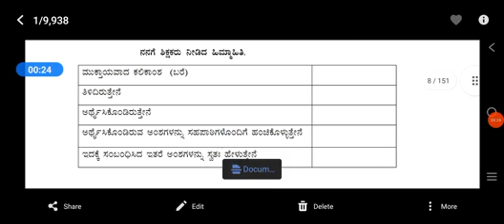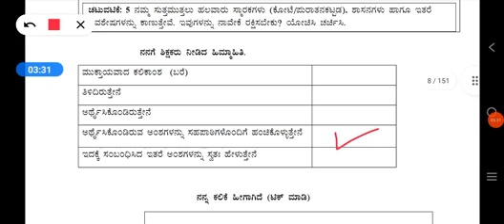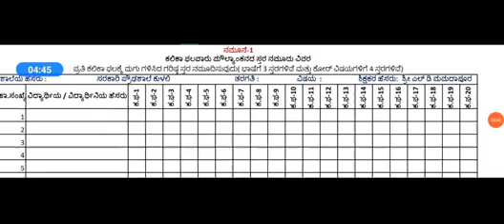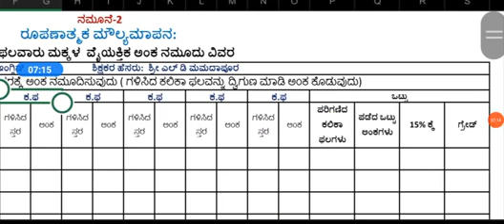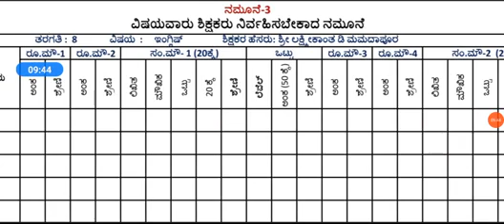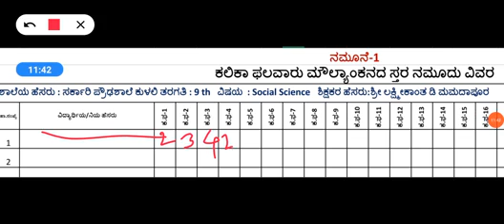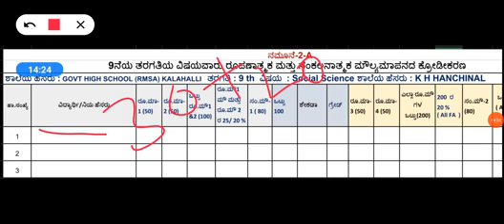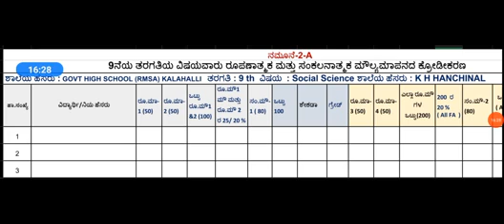ಕಲಿಕಾ ಚೇತರಿಕೆ 6 ರಿಂದ 8 ಹಾಗೂ 9 ನೇ ತರಗತಿ ಮೌಲ್ಯಮಾಪನ ಪ್ರಕ್ರಿಯೆ ಹಾಗೂ ಫಲಿತಾಂಶ ದಾಖಲೀಕರಣ ಕುರಿತ ಸಮಗ್ರ ಮಾಹಿತಿ